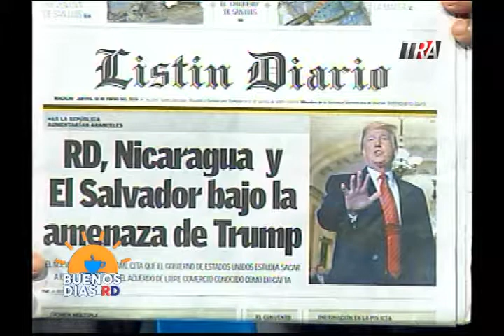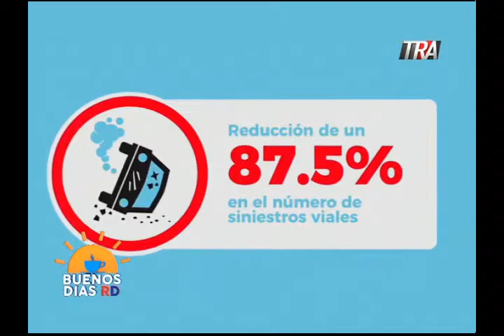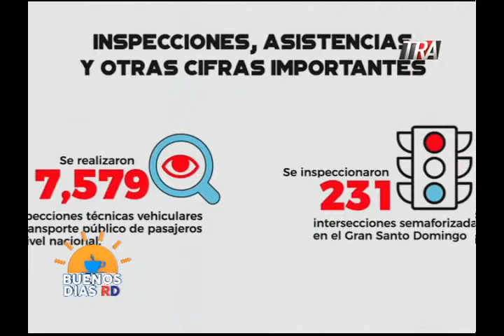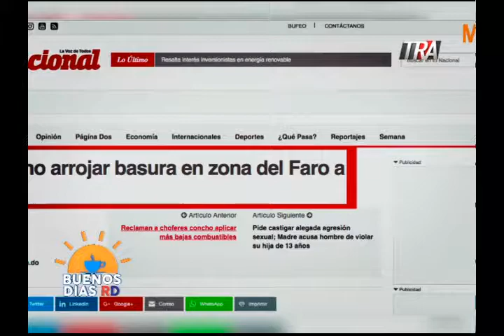Buenos Días RD Entrevista a dos Representante de MOPC 10 de enero 2019